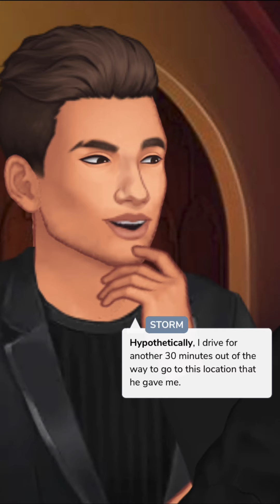Let’s Play | Mystery on Hanging Hill Lane Season Two (Part 16)